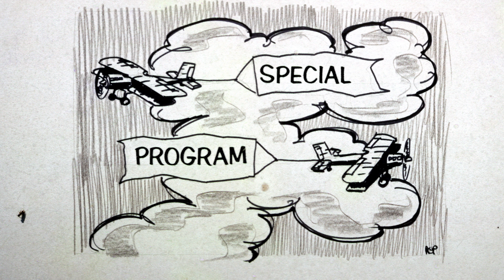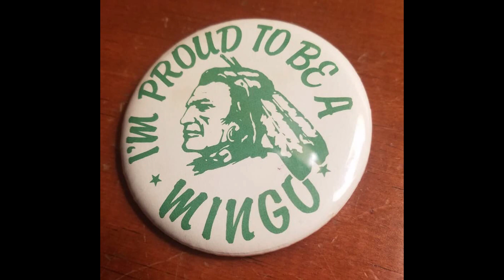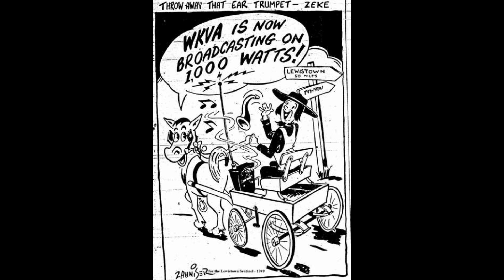WMRF and WKVA 1960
WMRF Jingles from 1960 and a couple from WKVA Lewistown. Slide show with with older photos from the Lewistown PA area. Not all from the 1960s.